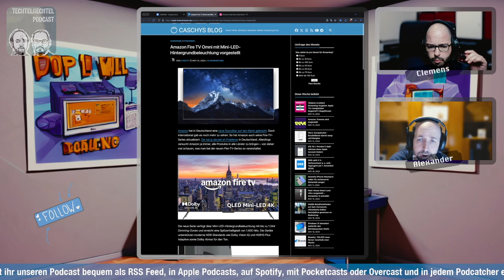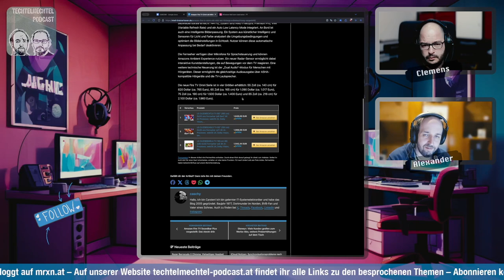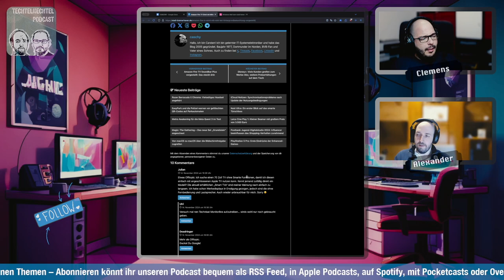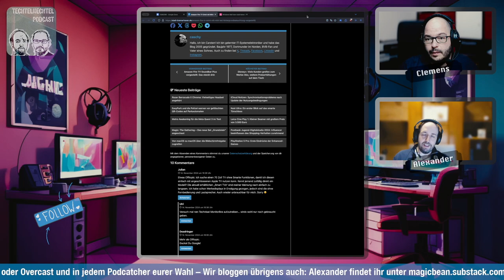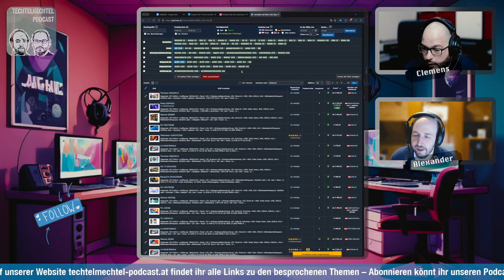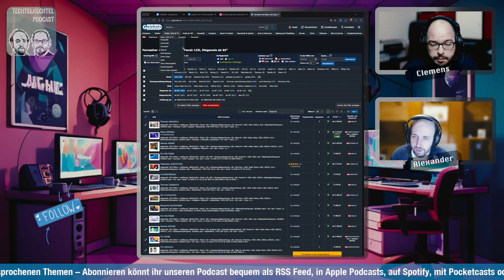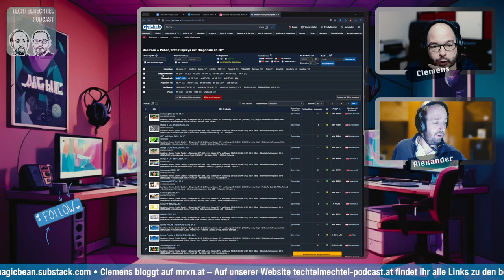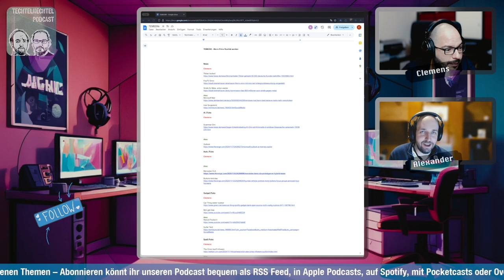Techtelmechtel Episodenausschnitt: Amazon Fire TV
Clemens hat die neuen Fernseher von Amazon entdeckt und fragt sich, ob es generell noch einfach Monitore ohne komplizierte Software gibt?